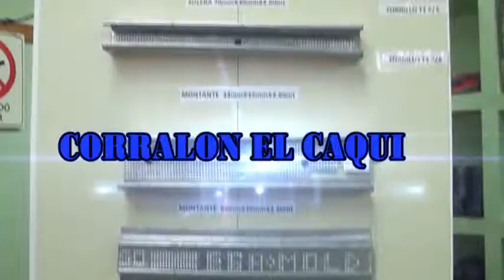spot el caqui 2014